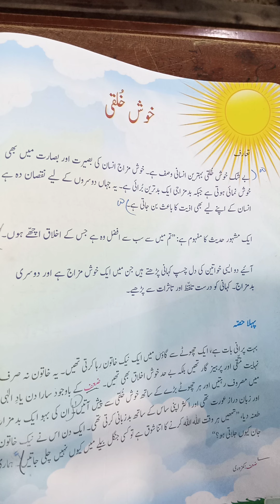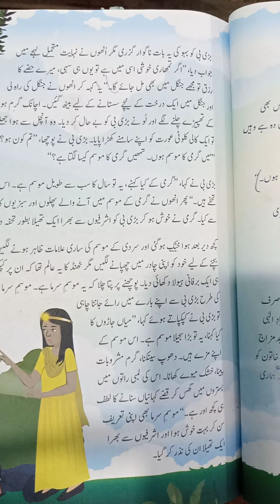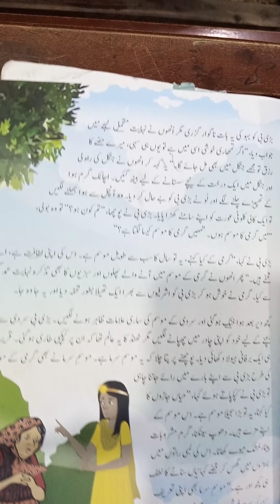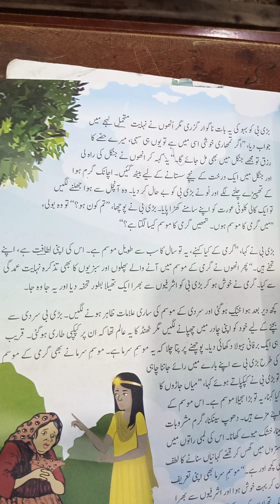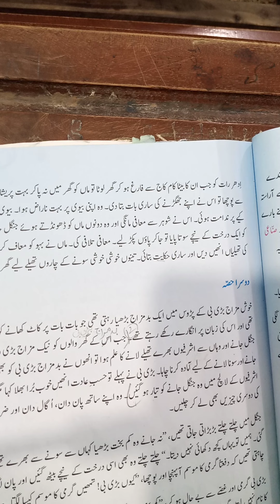Class 8 Urdu Khush khulqi